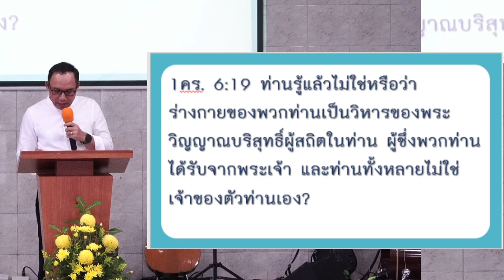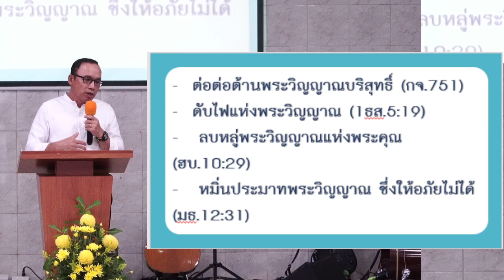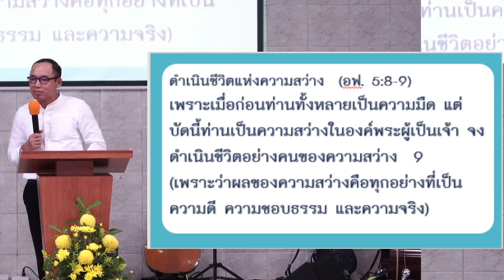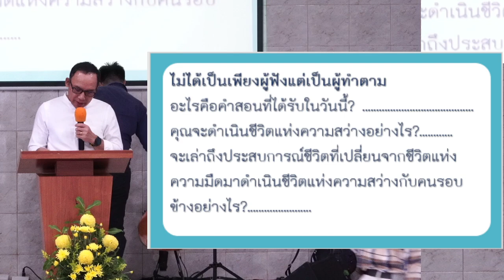การดำเนินชีวิตของลูกแห่งความสว่าง (อฟ 4:17-5:21 )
โดย ศาสนาจารย์ สุรพล วิมู
เช้าวันอาทิตย์ที่  13 ตุลาคม  2024